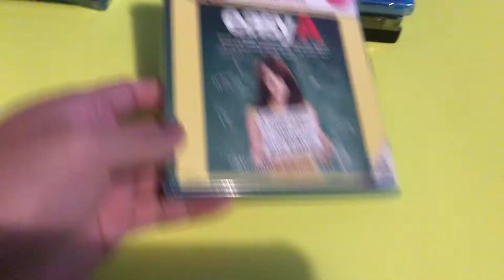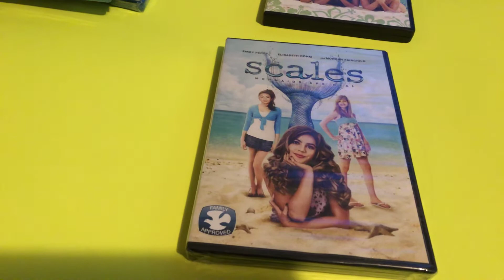More Dollar Tree Blu ray/DVd haul.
More Dollar Tree haul.